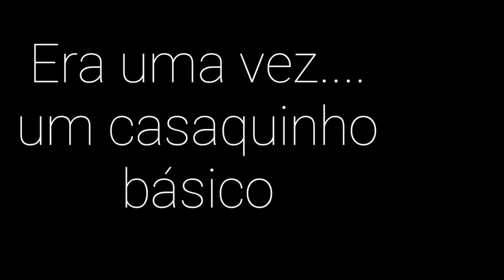Transformação: casaquinho básico